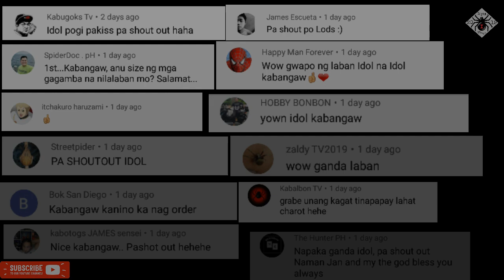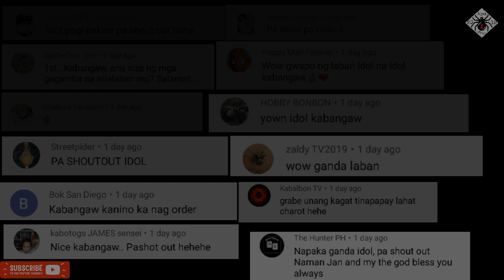Spider lings noon, pang derby na ngayon.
Yow mga ka bangaw ako ang inyong lingkod gagamvlogs 2019. Panuorin at tangkilikin ang larong ating kinahiligan mula noon hangang ngayon. Please support all filipino YouTube content creator.

Gagamba
90'kids